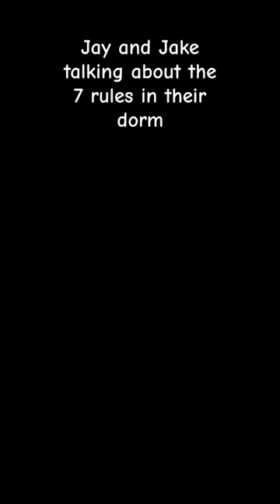& Jake talking about the 7 rules in their dorm